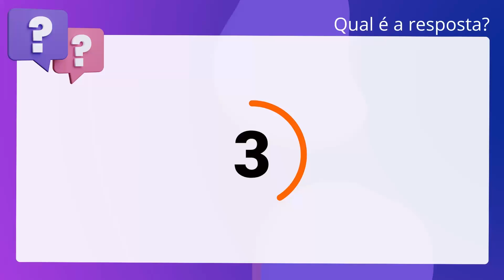QScon Direito: [Art. 158, CC] IBADE 2016 - Procurador Jurídico (Santa Maria Madalena - RJ)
Art. 158, CC | IBADE 2016 | Procurador Jurídico | (Santa Maria Madalena RJ)

Sobre o contrato de doação, é correto afirmar que a doação realizada pelo devedor insolvente antes do reconhecimento do seu estado de insolvência não pode ser invalidada por fraude contra credores.

Gabarito: Falso